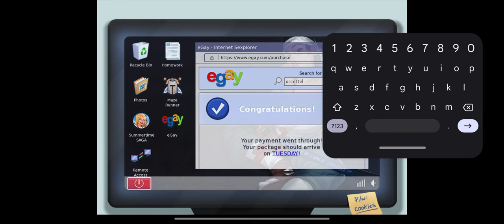Summertime Saga-Where to find toy for Erik-Orcette